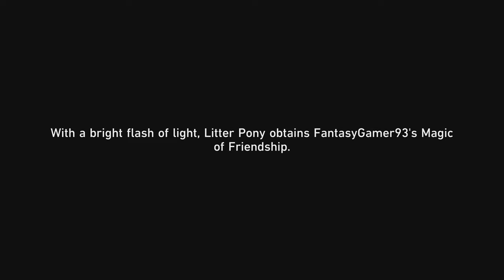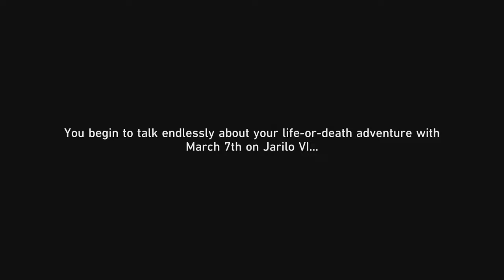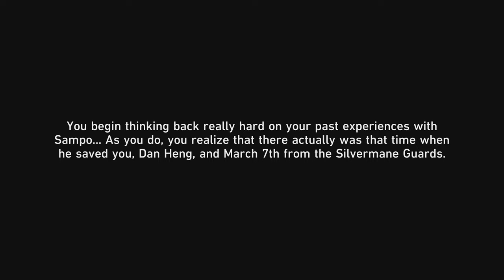Honkai Star Rail 2.4 Trailblaze Friendship is Magic Event